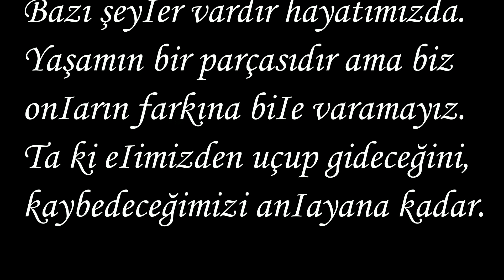BALIKESİR DURSUNBEY SADULLAH ÖZER İLKÖĞRETİM OKULU 4-C SINIFI MEZUNİYET GECESİ İFTAR PROGRAMI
Dursunbey Sadullah Özer ilköğretim okulu 4-c sınıfının 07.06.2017 tarihinde saz kır bahçesinde iftar ve mezuniyet gecesi görüntüleri...